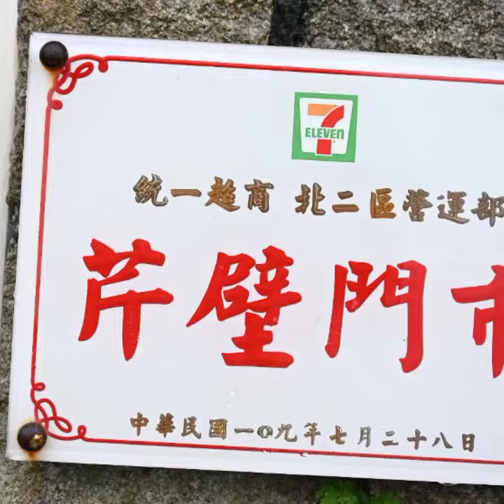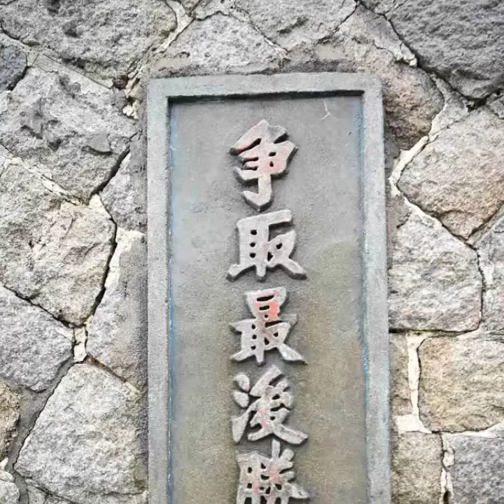QUIK 20220614 055748